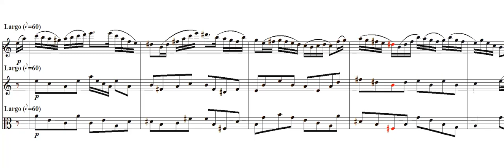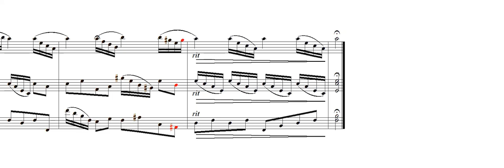Trio para Flauta violin y viola N 1 OP 107